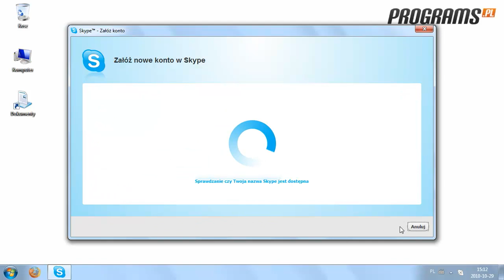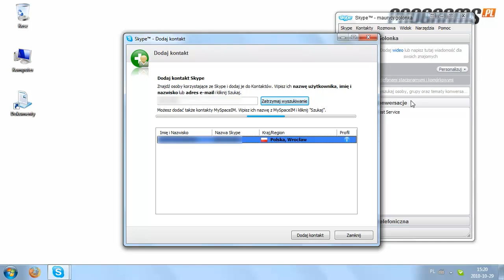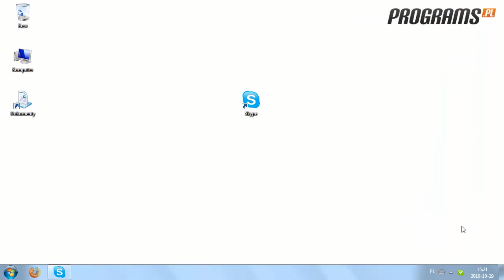Jak używać programu Skype?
Program Skype jest dobrą alternatywą dla popularnych komunikatorów takich jak Gadu-Gadu, Tlen czy AQQ. Podstawowe funkcje programu są bezpłatne, jednak po wykupieniu odpowiednich pakietów Skype staje się profesjonalnym narzędziem komunikacyjnym.

1. Aby rozpocząć korzystanie z programu Skype, po zainstalowaniu, uruchom go.

2. Jeżeli nie posiadasz konta, przy pierwszym uruchomieniu program poprosi Cię o jego utworzenie. Proces rejestracji jest bardzo prosty. Musisz podać swoje imię i nazwisko, pożądaną nazwę użytkownika, adres e-mail oraz ustalić swoje hasło.

3. Kiedy wypełnisz formularz, kliknij przycisk "Zgadzam się - utwórz konto".

4. Po utworzeniu profilu, program poprosi Cię o podanie dodatkowych danych na Twój temat (Kraju, Miasta, Urodzin). Kiedy to zrobisz kliknij przycisk "OK".

5. Po zakończeniu rejestracji, program poprosi Cię o krótką konfigurację ustawień mikrofonu, głośników i kamery.

6. Aby dodać nowy kontakt, po zakończeniu konfiguracji i uruchomieniu głównego okna programu, kliknij przycisk "Nowy", a następnie wybierz opcję "Nowy kontakt".

7. W kolejnym oknie wpisz nazwę użytkownika, imię i nazwisko lub adres e-mail osoby, którą szukasz.

8. Następnie kliknij przycisk "Szukaj".

9. Po chwili, poniżej pojawią się wyniki wyszukiwania. Zaznacz osobę, której szukasz, a następnie kliknij przycisk "Dodaj kontakt".

10. W kolejnym oknie wpisz wiadomość powitalną. Ujrzy ją osoba, którą chcesz dodać do znajomych.

11. Teraz musisz poczekać, aż Twój znajomy zaakceptuje zaproszenie. Kiedy to zrobi, będziesz mógł zobaczyć jego status.

12. Teraz kliknij na niego dwukrotnie lewym klawiszem myszy, aby zobaczyć okno kontaktu.

13. W oknie kontatku możesz rozpocząć czat ze znajomym, zadzwonić do niego, bądź rozpocząć wideo-rozmowę.

14. Aby rozpocząć rozmowę głosową, kliknij zielony przycisk "Zadzwoń" i poczekaj, aż Twój znajomy odbierze połączenie.

15. Aby zakończyć połączenie, kliknij ikonkę czerwonej słuchawki.

16. W podobny sposób możesz rozpocząć rozmowę wideo.

17. Po kliknięciu czerwonego krzyżyka, program minimalizuje się do zasobnika systemowego.

18. To wszystko! Teraz możesz korzystać z programu Skype.